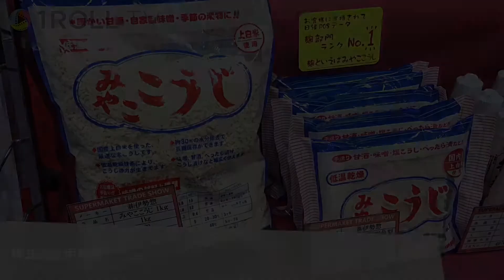日経ＰＯＳデータで麹部門第1位を獲得！「みやここうじ」 ～株式会社伊勢惣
伊勢惣は米工場を本業としているメーカーです。日経ＰＯＳデータで麹部門第1位を獲得した「みやここうじ」のほか、甘酒、塩麹、糠床など発酵食品全般を取り扱っております。